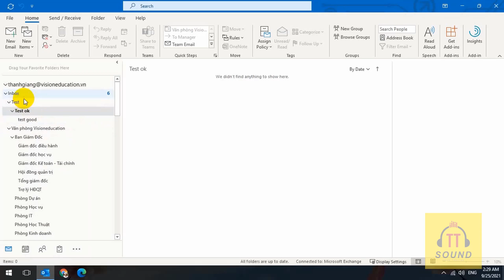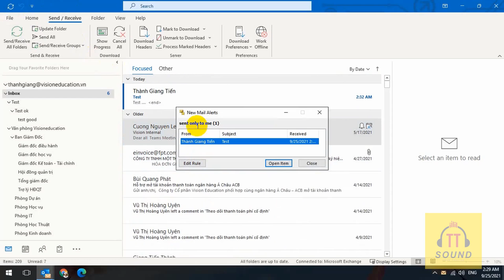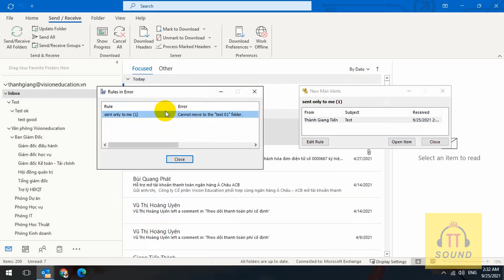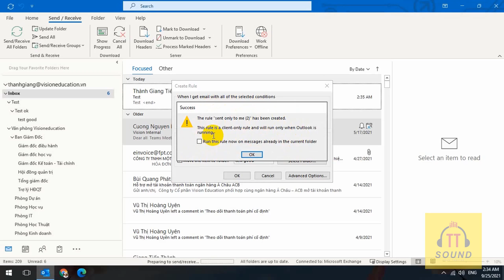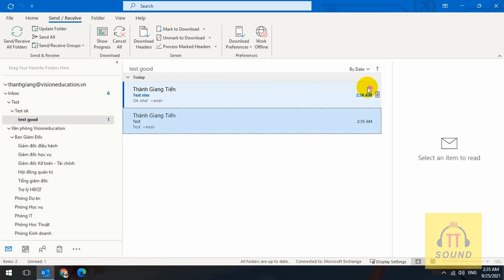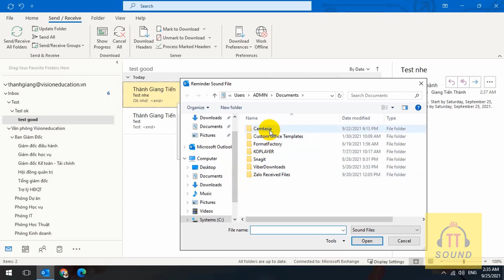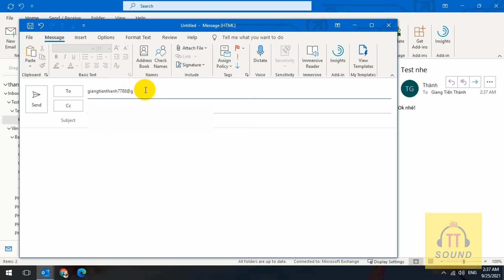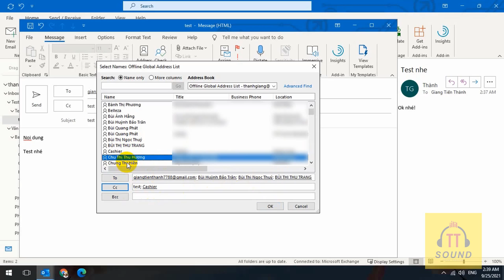Ten minutes to master Outlook 365 | Tips for using Outlook 365 | Mail 365 manager experience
💎 To use email 365 effectively on Outlook 365 pc, we need to know the tips that not everyone knows.
💎 The video is shared under the view of the manager ie me.
💎 Hopefully, after this sharing, you will grasp the good tips when using email 365 on the outlook 365 platform.
💎💎💎 Experience drawn from practice 💎💎💎